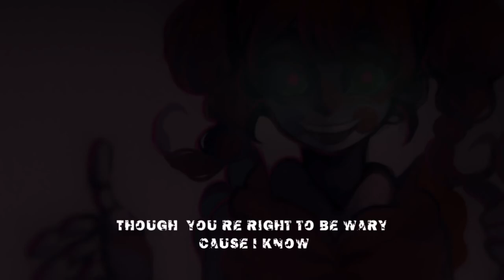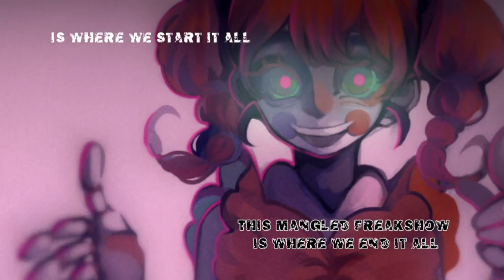How To Pretend [Vocals Only] (VocaCircus / CircusP)